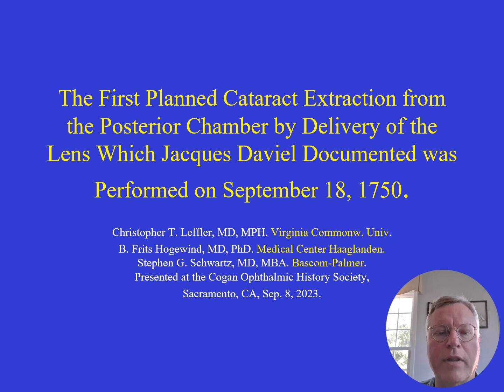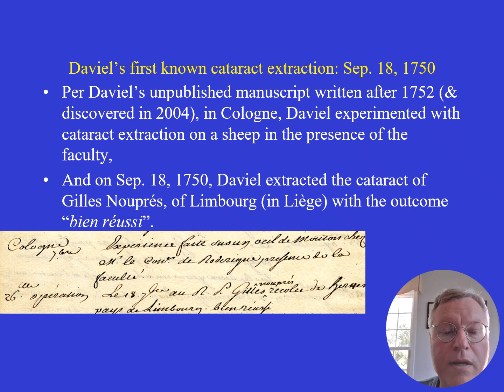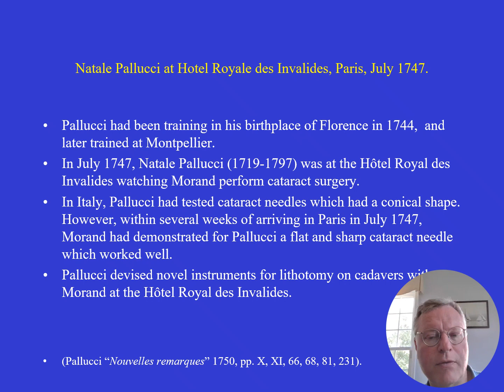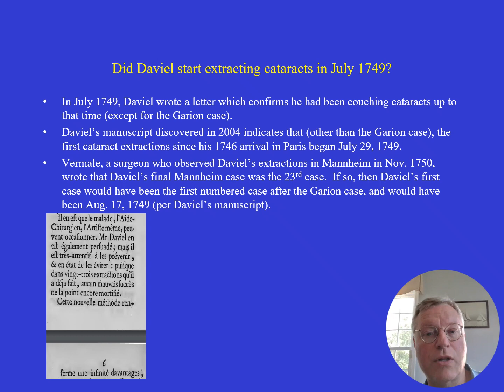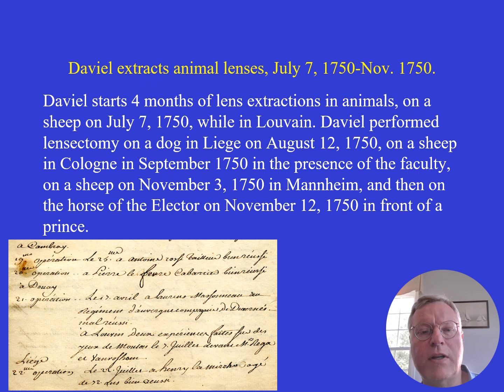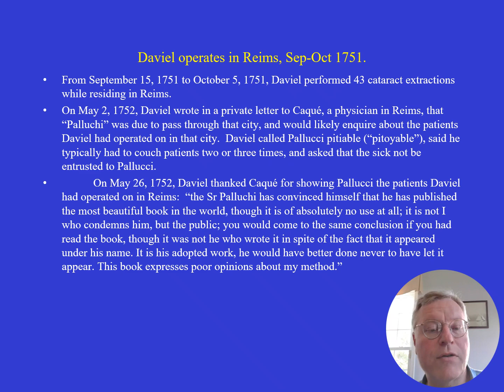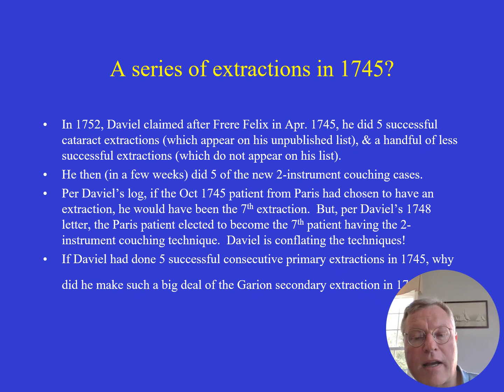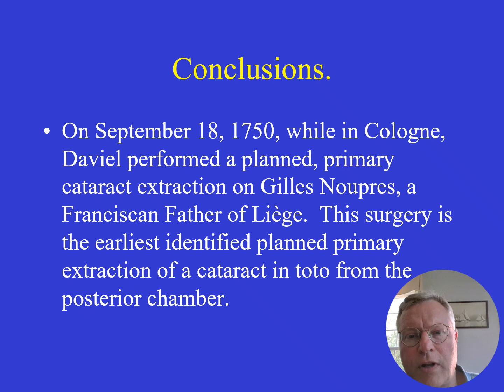The first cataract extraction was by Daviel on Sep. 18, 1750: why history books get the date wrong.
Background. Jacques Daviel (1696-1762) of France has been credited with presenting, in 1752, the first cataract extractions by delivery of the lens from the posterior chamber.  However, when he actually performed the first such case has been unknown.
Methods.  Newspapers, publications, books and handwritten manuscripts from the 18th century related to Jacques Daviel and Natale Pallucci were analyzed.
Results.  From 1747 onward, both Daviel and Pallucci performed or assisted in cataract couchings at the Hôtel Royal des Invalides in Paris with surgeon Sauveur Francois Morand (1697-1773).  In the spring of 1750, Daviel intended to take a grand tour of Europe, as far as London and St. Petersburg.  On July 3, 1750, Pallucci made a corneal incision to remove cataract fragments from the posterior chamber following a couching.  On July 7, 1750, Daviel, while in Leuven, performed the first of what became 4 months of animal experiments on cataract extraction.  Reports from Daviel’s 1750 stops in Cambrai in the Spring and Liège in the summer provide no hint that he had performed a revolutionary new technique in patients.  However, on Sep. 18, 1750, while in Cologne, Daviel extracted the cataract of Gilles Noupres, a Franciscan father, and handed the cataract, which was as soft as jelly, to the observing doctors.  The patient was able to see well enough to preach to his congregation 15 days postoperatively.  Daviel’s technique was hailed in the newspaper as his new method “seiner neuen Art”.  Daviel cancelled his planned European tour, and remained in France to defend his new method.  In 1751, Pallucci claimed that his July 3, 1750 surgery established his priority.  Daviel responded in 1752 that he had been occasionally performing cataract extractions since 1745 without telling anyone, but Daviel’s claims about his earlier ophthalmic practice were internally inconsistent.
Conclusions.  Planned cataract extraction from the posterior chamber by delivery of the lens was first documented by Jacques Daviel in Cologne on Sep. 18, 1750.  Only in 1752, after Daviel’s priority was challenged, did he begin claiming that he had performed planned primary cataract extractions before Pallucci’s July 1747 arrival in Paris.  It is conceivable that Jacques Daviel, Natale Pallucci, John Taylor, or others had performed the procedure before the fall of 1750, but none of them left supporting evidence.